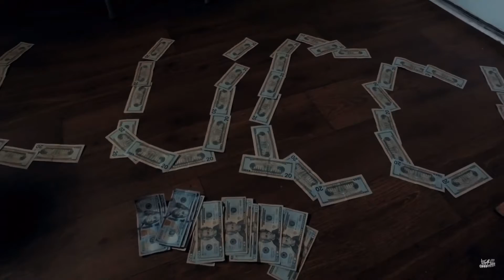Finesse Lucci “Lucci” (Gucci Mane Stupid Freestyle) OFFICIAL VIDEO shot by DJGoodWitIt